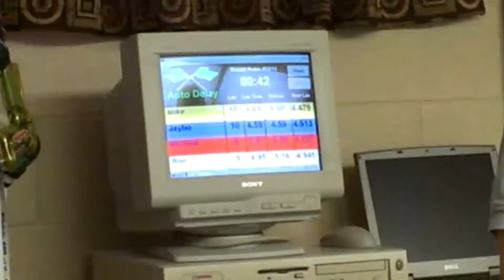Del Valley Speedway 1/19/13(2)